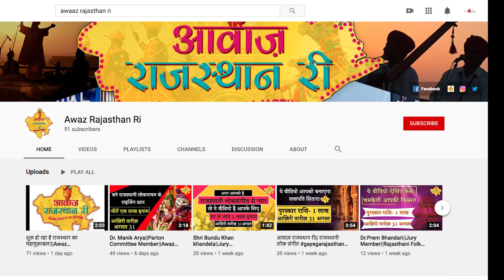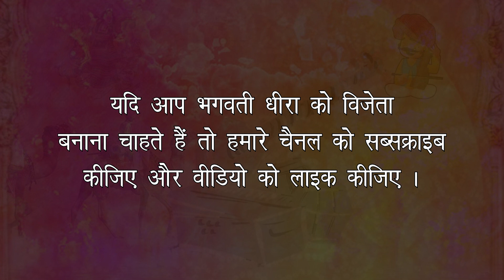म्हारी सजनी रे||दिल को छू देने वाला Rajasthani लोकगीत-Bhagwati Dheera||Awaz Rajasthan Ri||Folk Music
"आवाज़ राजस्थान री" राजस्थानी लोकसंगीत का पहला ऑनलाइन रियलिटी शो है। इस प्रतियोगिता का आयोजन डायलाग इनिशिएटिव फाउंडेशन द्वारा किया गया है।